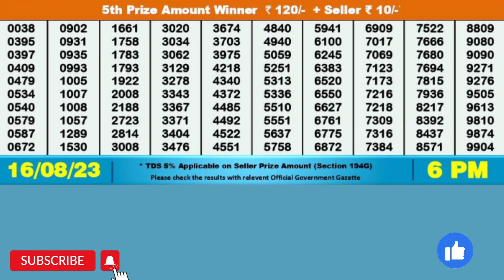DEAR HILL WEDNESDAY WEEKLY LOTTERY TODAY RESULT 6 PM 16/08/23#latest lottery result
DEAR HILL WEDNESDAY WEEKLY LOTTERY TODAY RESULT 6 PM 16/08/23